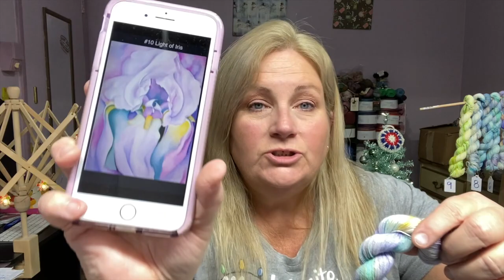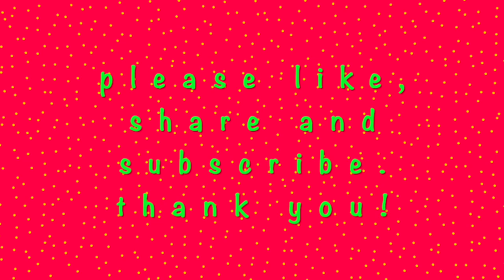DAY 10 #2021 CHRISTMAS ADVENT by FELICITY YARN STUDIO inspired by GEORGIA O'KEEFFE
I hope you can join me each day in December for the unboxing/reveal of Felicity Yarn Studio's 2021 Christmas advent. This advent's inspiration comes from the artwork of the wonderfully talented Georgia O'Keeffe, the mother of American Modernism style of painting!

Felicity Yarn Studio
Mentions:   @Felicity Yarn Studio

Happy Mail: 📬
Tammie Fike